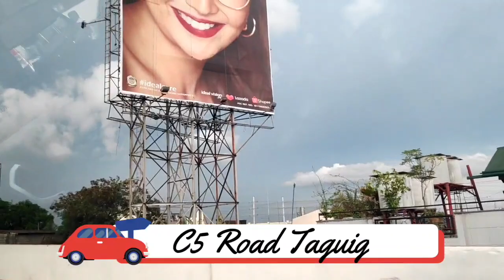GCQ Road Trip Part 3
Hello! Have you ever missed watching the sunset of Manila Bay? Or  the moment of you heading at the airport 2 hours ahead of your flight schedule? Here's the Part 3 or my GCQ Road Trip across Metro Manila.